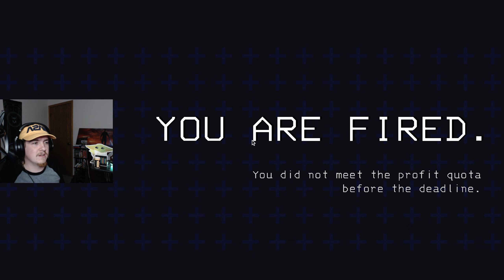Lethal Company Birthday Shenanigans! w/Mods